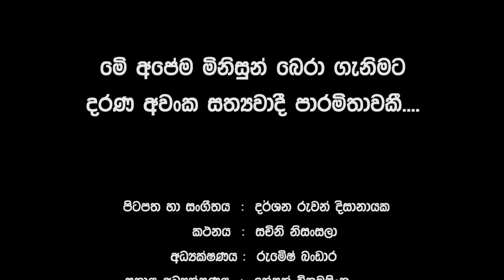Agastra Documentary 1080p